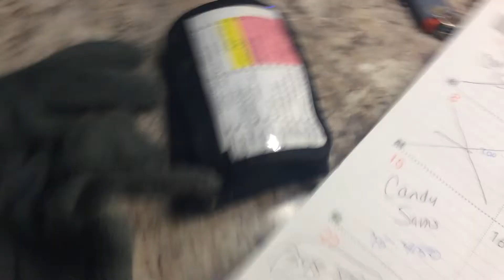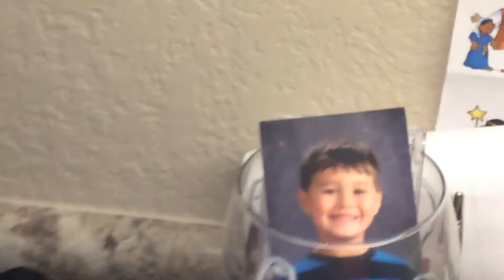Ryan appears on vlog